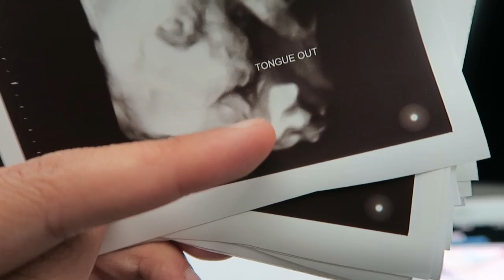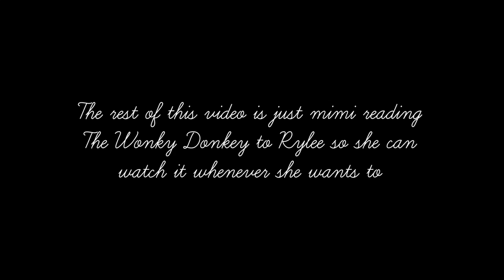Seeing Our Baby Boy In 3D | 33 Weeks Pregnant!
We finally went to see baby brother at a 3D ultrasound place! Rylee went to build a bear for her birthday bear.. it was an interesting experience lol